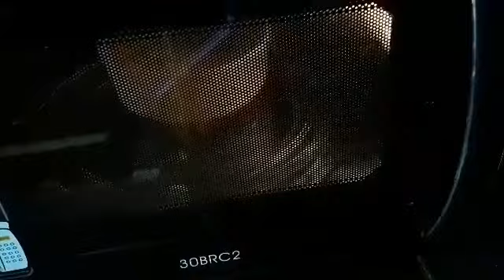பேலியோ ப்ரெட் ஐந்தே நிமிடங்களில்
சுலபமான முறையில் சுவையான பேலியோ பிரெட் செய்யலாம். இதை கீட்டோ ப்ரெட் என்றும் சொல்வார்கள். How to prepare paleo bread ? Just 5 minute keto bread preparation , பேலியோ சமையல்